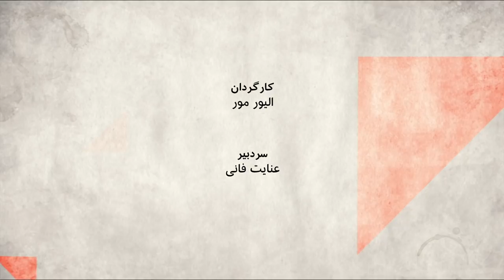خاطرات محکوم میکونوس، جایزه کتاب سال جمهوری اسلامی را برد - صفحه دو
در روز پنج شنبه ۲۶ شهریور سال ۷۱، کمی قبل از یازده شب،در رستورانی به نام میکونوس در شهر برلین چهارنفر از مخالفان جمهوری اسلامی با شلیک ۳۰ گلوله یک مسلسل خودکار و یک سلاح کمری کشته شدند. آنها، صادق شرفکندی دبیرکل حزب دموکرات کردستان ایران، فتاح عبدلی، نماینده حزب در اروپا، همایون اردلان،‌ نماینده حزب در آلمان فدرال و نوری دهکری مترجم حزب بودند. این پرونده، به یکی از مهمترین اتهام‌ها علیه جمهوری اسلامی بدل شد که سایه سنگین آن بر روابط ایران و اروپا تا سال‌ها باقی ماند. عاملان کشتار، چند لبنانی بودند و چند متهم ایرانی از جمله رهبر، رییس جمهوری وقت و وزیر اطلاعات و وزیر خارجه، هم بطور غیابی متهم و محکوم شدند. اما کسی که به عنوان برنامه ریز در دادگاه محاکمه و محکوم به حبس شد، کاظم دارابی بود. او پانزده سال بعد آزاد شد و به ایران برگشت. حالا کتاب خاطرات او ، نقاشی قهوه خانه، کتاب سال جمهوری اسلامی شده است. روایت او را منتقدان کتاب در خارج از کشور نقد کرده اند و بخشهای از آن را به شدت دور از واقعیت می خوانند. اما نکته مهم، انتخاب این کتاب به عنوان کتاب سال، جمهوری اسلامی است. پیشتر هم تولیدات فرهنگی دیگری که روایت جمهوری اسلامی از تاریخ معاصر بوده اند، در جشنواره هایی تجلیل شده اند. در برنامه امروز با حضور روزبه کمالی ، منتقد سینما و ادبیات و فرج سرکوهی نویسنده و روزنامه نگار این موضوع را بررسی می کنیم.